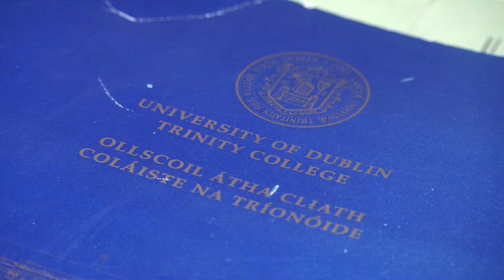Alumni Awards 2015: Dr Tom Mitchell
The 2015 NUI Galway Alumni Awards Gala Banquet took place on March 7th 2015, in the Bailey Allen Hall, NUI Galway. The Alumni Award for Arts, Literature and Celtic Studies was award to Dr. Thomas Mitchell, the first NUI Galway graduate and Catholic to hold the post of Provost of Trinity College Dublin, which he was appointed to in 1991.